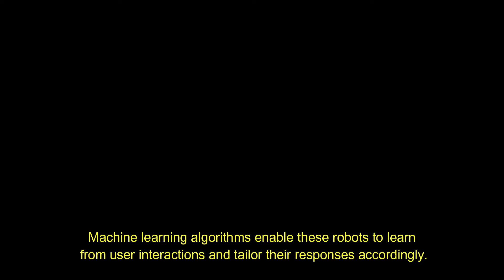FEMALE Humanoid Robot | They Can Do ANYTHING You WANT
In this video, we talk about girlfriend robots, AI girlfriend robots that can change lives. These girlfriend robots can change the way of life in the digital age. A girlfriend robot is a robot that can empathize with you, listen to your words, and have a completely romantic relationship with you. Among the 2023 humanoid robots, girlfriend robots are rapidly advancing and showing us a new world.